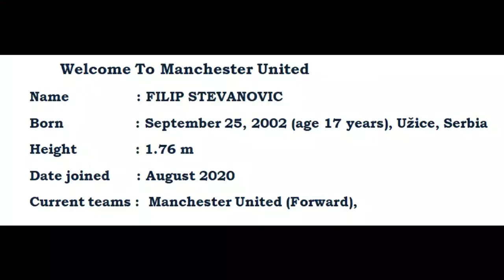FILIP STEVANOVIC and MANCHESTER UNITED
United have agreed €12m deal for Partizan Belgrade